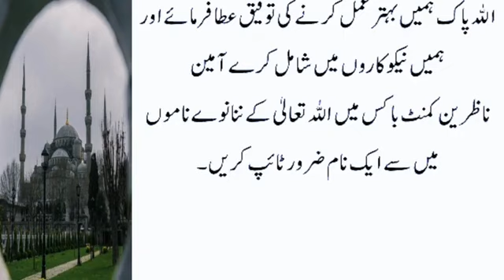Allah Paak Ko Khush Kene Waly Ye 3 Kaam | Hadees Nabviﷺ | Islamic Status Video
hadeessharif
islamic naat
islamic channel
islami channel